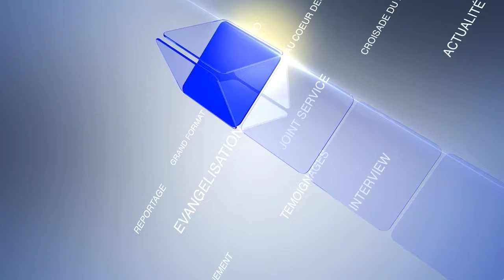GRAND FORMAT - A L'ECOLE DE LA FORMATION DES DISCIPLES AVEC LE PASTEUR BONIFACE MENYE